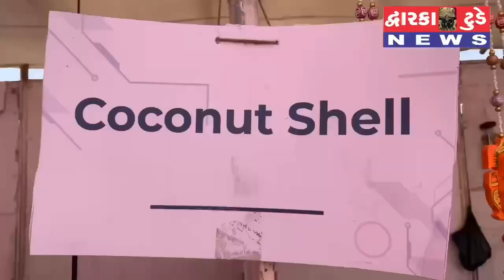દ્વારકામાં લાગેલા આ પ્રદર્શન મહોત્સવ ની મુલાકાત અવશ્ય લેશો.રિપોર્ટ : વૃંદા પાઢિયા સાથે નિલેશ ચાવડા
દ્વારકા માં  લાગેલા આ પ્રદર્શન મહોત્સવ ની મુલાકાત અવશ્ય લેશો.
રિપોર્ટ  : વૃંદા પાઢિયા સાથે નિલેશ ચાવડા